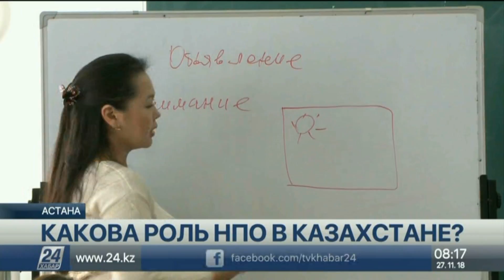22 тысячи НПО официально зарегистрировано в Казахстане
Ежегодно около 1 миллиарда человек во всем мире занимаются волонтёрской деятельностью.